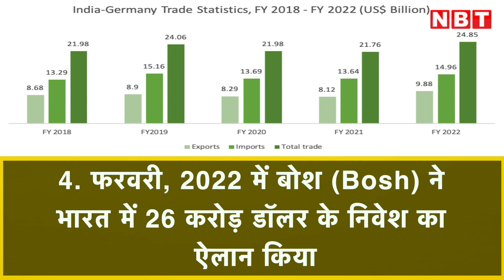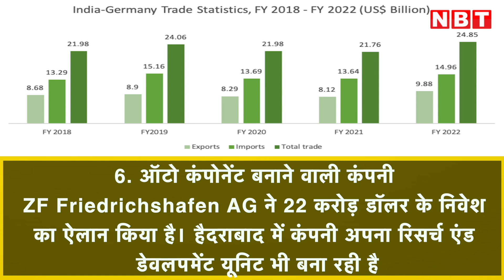Explainer : China factor in India-Germany Relations | NBT Plus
Explainer : China factor in India-Germany Relations

About Us:
NBT Plus + Youtube Channel, which covers all Up-to-date Coverage on the Latest Top Feature News and More.